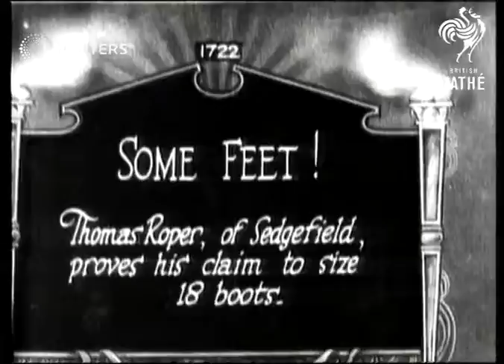The biggest-footed man (1927)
Thomas Roper proves his claim of size 18 feet

Full Description:

SLATE INFORMATION: Some Feet! Thomas Roper of Sedgefield, proves his claim to size 18 boots

ENGLAND: Durham: Sedgefield:
EXT

shoes, boot, record, largest, shoe size

Background: Thomas Roper proves his claim of size 18 feet